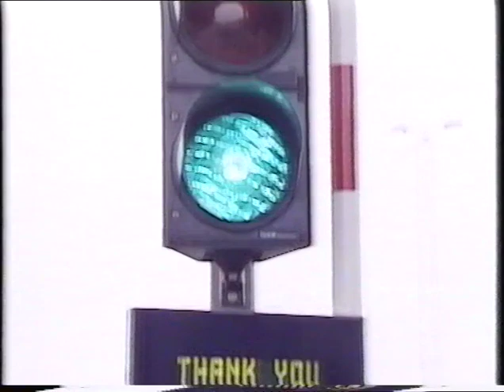Storebælt 15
Byggeriet af Storebæltsbroen